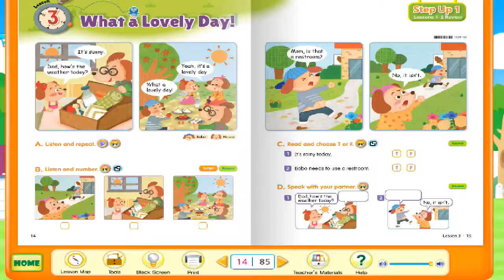Book 4 lesson 3 what a lovely day